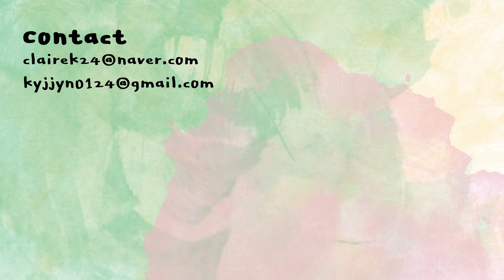[ENG] 오후만 되면 올라오는 유분감 고민이라면 꼭 보기! 파넬 기름종이 쿠션 | parnell no sebum cushion for oily skin | 클레어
*본 영상은 파넬의 간접광고를 포함하고 있습니다.

파넬
글래시얼 바이옴 워터 노세범 쿠션
Parnell
glacial biome water no-sebum cushion